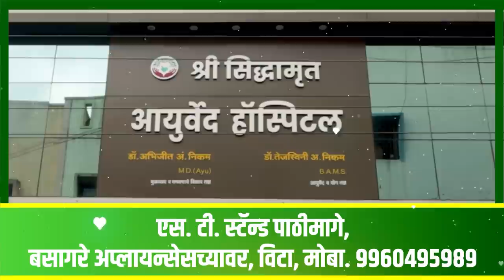झऱ्यात वातावरण टाईट; आम. गोपीचंद पडळकरांचे जोरदार शक्तिप्रदर्शन ।। वज्रधारी न्यूज ।।